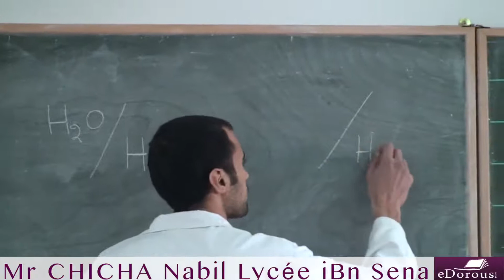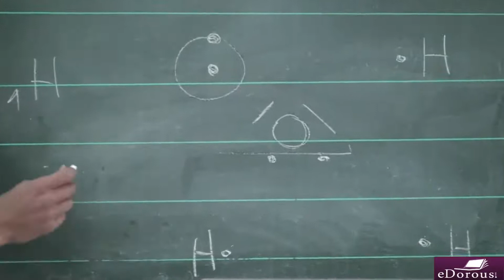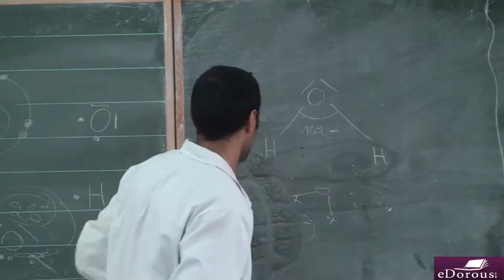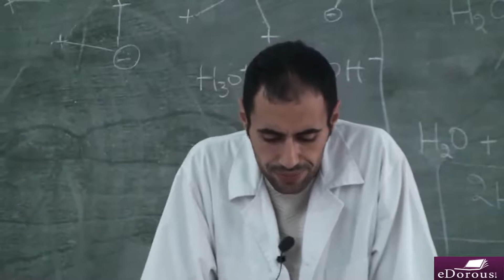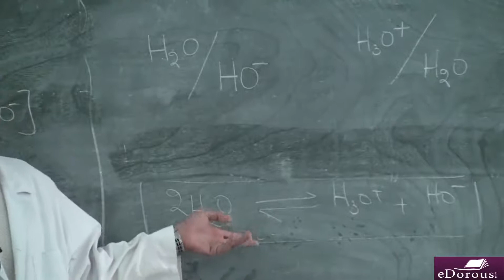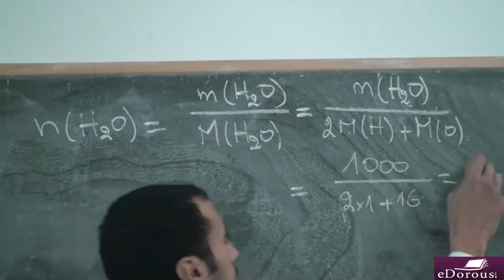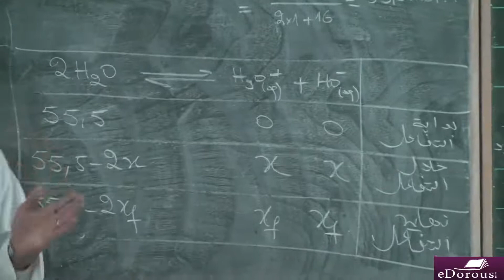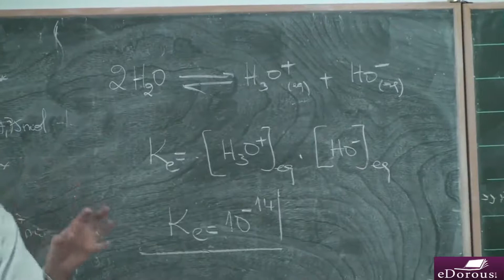CHICHA Nabil - svt - L10 - P1 - التحولات المقرونة بتفاعلات حمض ـ قاعدة في محلول مائي ـ الجزء 1 ـ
التحولات المقرونة بتفاعلات حمض ـ قاعدة في محلول مائي